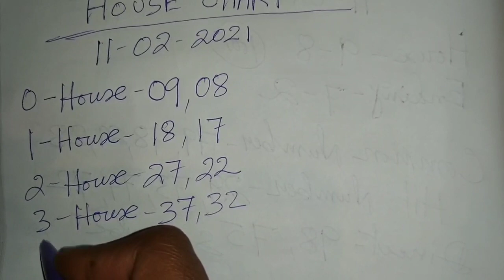Khanapara Teer House Chart Only 11/02/2021 || Khanapara Teer Chart Target || Chart Result 🎯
Khanapara teer today
khanapara teer daily
khanapara teer success 100%
khanapara teer 11/02/2021
Teer today
khanapara target today
Meghalaya teer
Assam Teer daily update
Teer Guwahati
Khanapara teer khela
khanapara hit number
khanapara target number today
Teer hit Daily
guwahati teer
khanapara teer chart
Assam teer
Assam Teer result today
Khanapara Teer Counter
Teer result today
khanapara teer Guti
khanapara success teer
khanapara teer payment
How to play Khanapara Teer
How to Earn Money 💰 💵 From Teer
Teer Education
How to play Teer Game